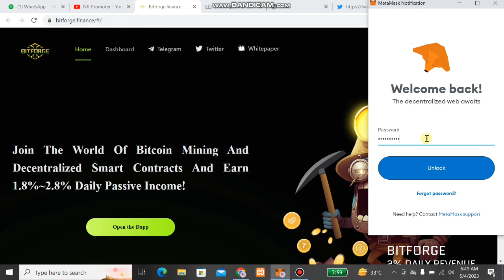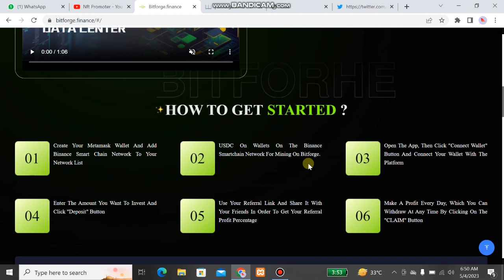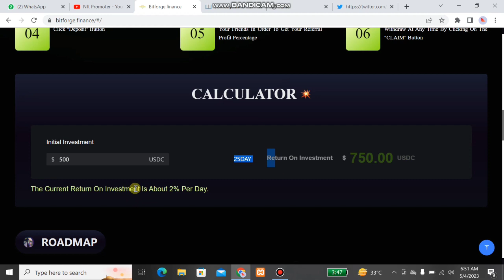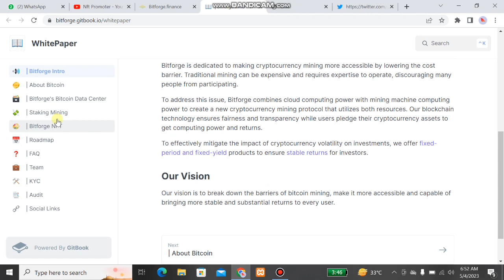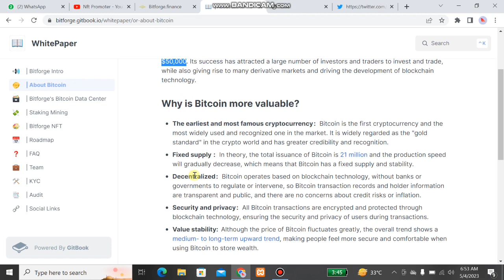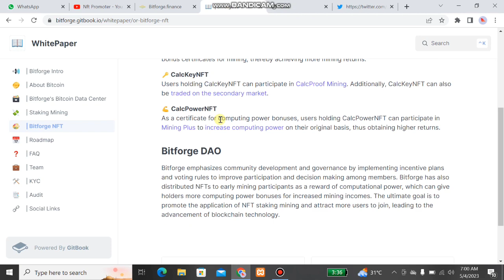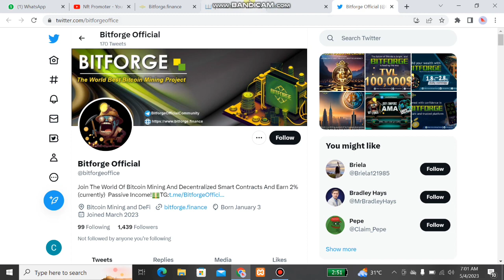BITFORDGE NEW AMAZING PROJECT UP COMING SOON||2022||WAY TO EARN 💗💝